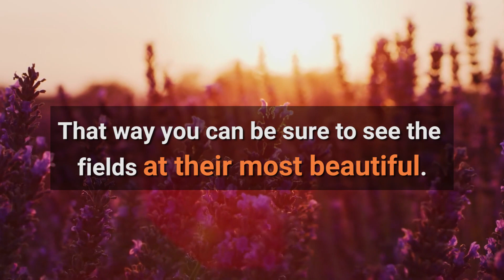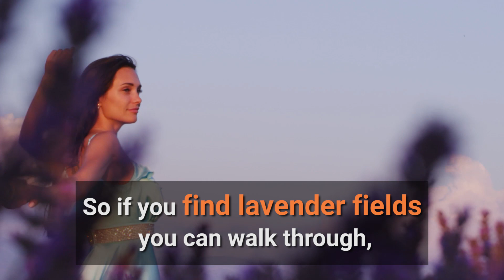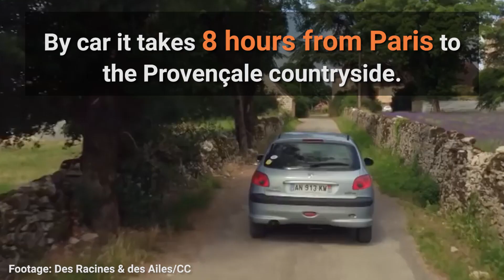A quick guide to visiting Provence's blooming lavender fields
Provence in southeastern France is home to one of the world’s great natural wonders. Every summer its lavender fields bloom into a mesmerising purple spectacle. Find out when to go, where to stay, how to get there and how to behave in this handy video guide.

for more travel content, news and other useful information on life in France.